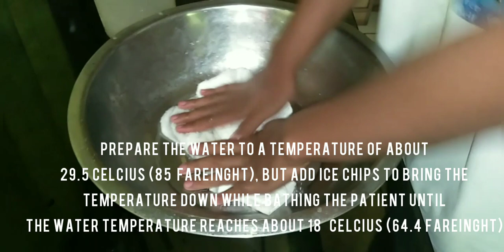Tepid Sponge Bath